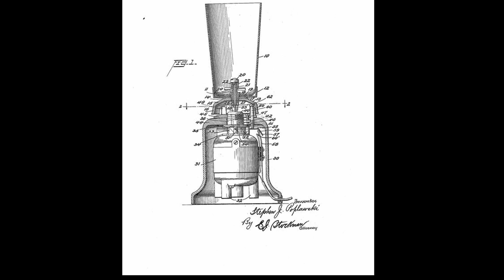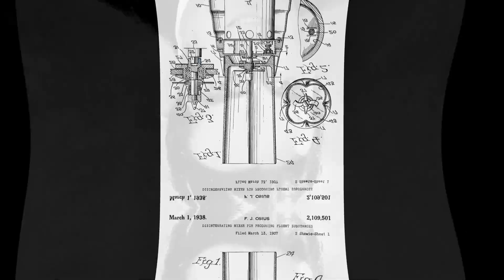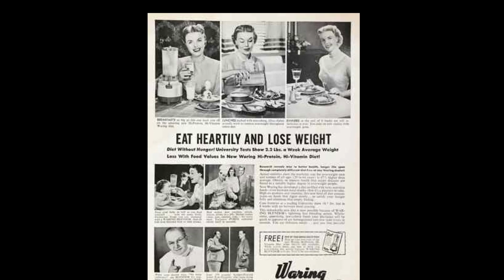Who Invented The Blender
inventions historyfacts entertainmentvideo Ever wonder who invented the kitchen blender? Join us as we discuss this and more in our premier episode of Five Minute Facts!